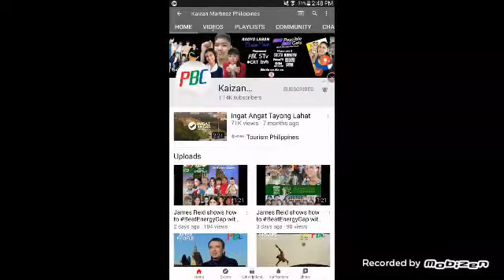Kaizan Martinez Philippines, why did you subscribed to my channel?